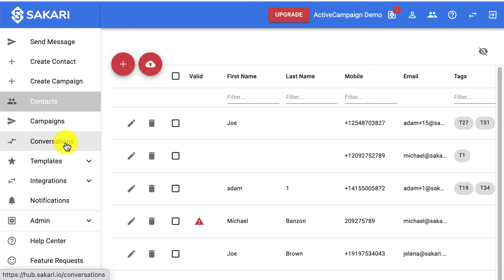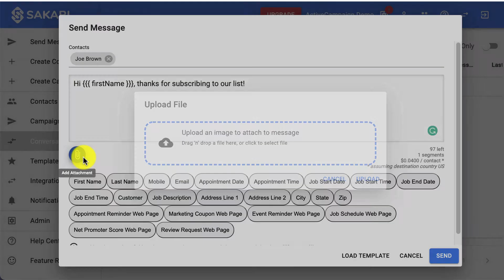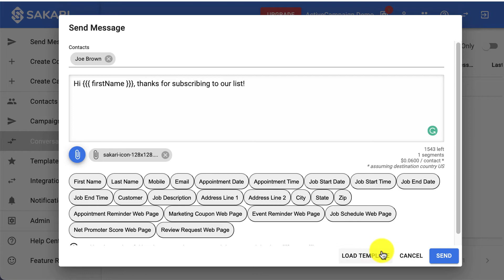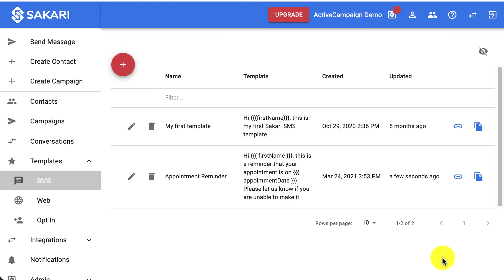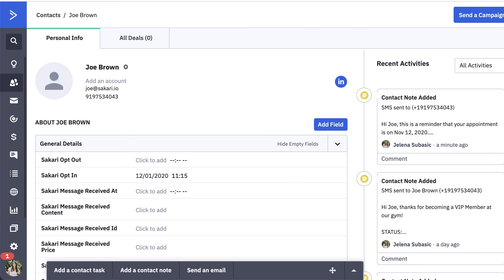How to Send a Text Message in ActiveCampaign with Sakari SMS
Send text messages to your contacts in ActiveCampaign using the Sakari SMS platform.

In this video, we'll walk you through how to:
- Start a conversation in Sakari by sending a text message to a contact
- Send MMS
- Personalize a text message
- Create a reusable messaging template
- View all message history directly in ActiveCampaign